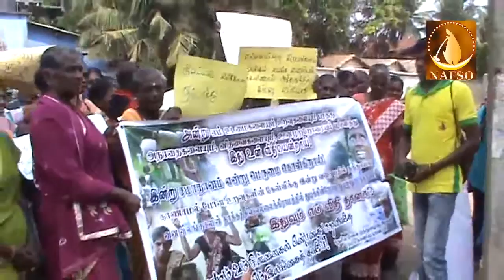Potuvil protest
About 750 fishers gathered to Arugambay near Pothuvil in Ampara District, have conduct their demonstration on 15/02/2014. Fisher community from Trincomalee, Attachchena, Pothuvil, Monaragala and victims of land grabbing in Panama were participated to the event.